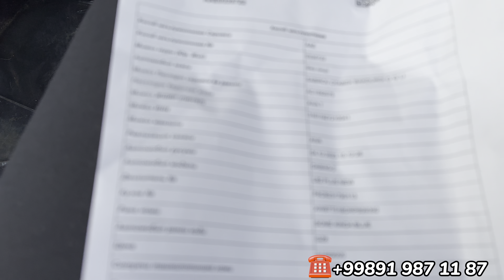GENTRA VA LABO SOTILADI Xiva 27-январь 2024 г.